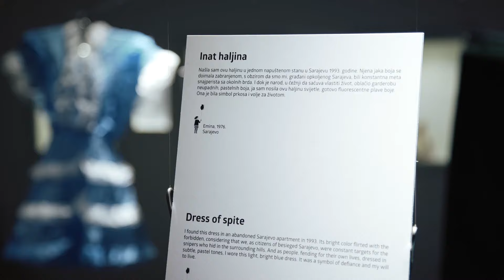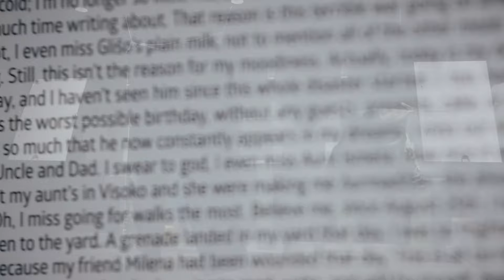War Childhood Museum